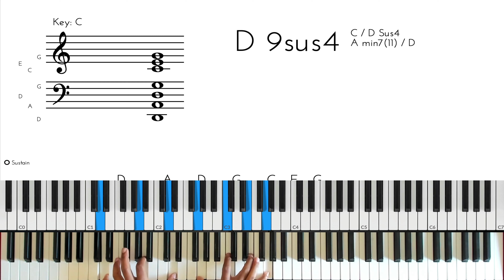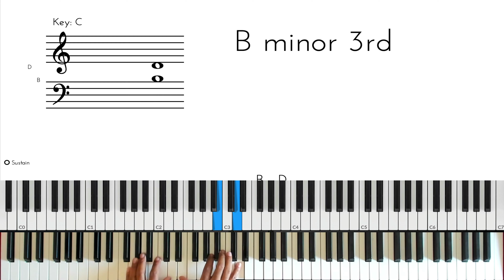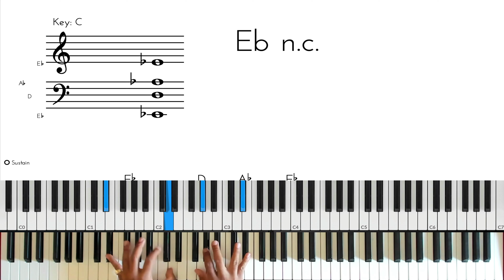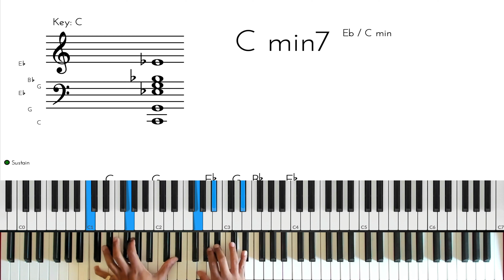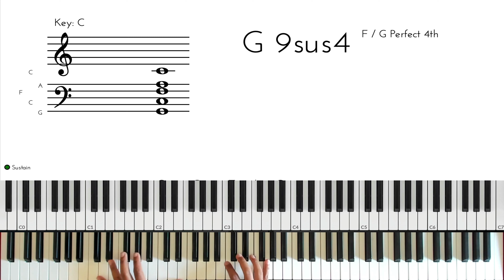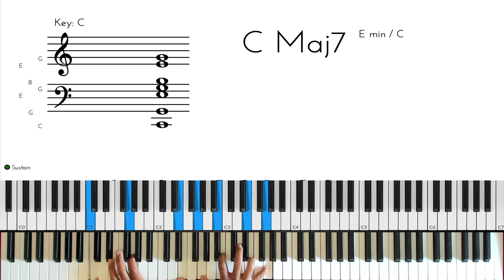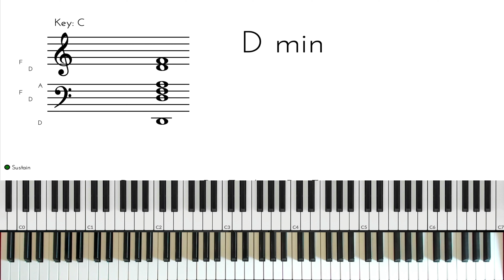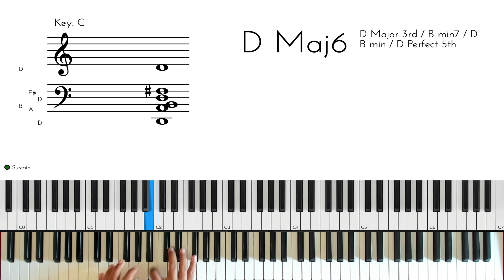Whitney Houston - Jesus Loves Me - Piano Tutorial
Whitney Houston’s version of Yes, Jesus Loves Me

VST Keyscape
Piano - Nord Grand
Camera - Canon 5D Mark Iv
Overhead Cam - Logitech Brio

If these tutorials have helped you Donations are much appreciated! God Bless